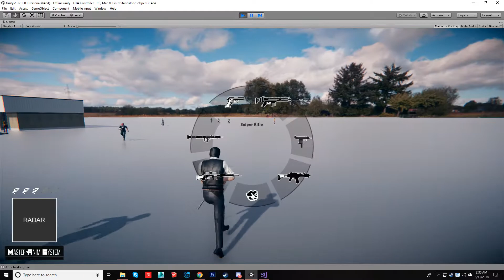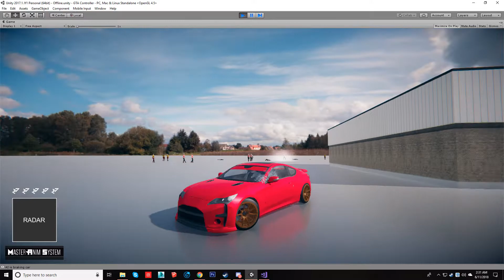[Unity 2017]Master Anim System WIP#19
Update : Added Ragdoll | AI Improvements | Bug Fixes | Physical traces | Improved Aiming | Animation Tweaks

Requires Kubold's Movement Animset
Character Models not meant to be used commercially

A GTA V like controller, with various weapons to carry and much more. Smooth movement system with Angle detection to turn. It will come with a car and bike system, the player will be able to get in and out of vehicles performing animations. A basic parkour system to platform detection.A performing Melee system. A usable phone system, with User interface. A taunt system. Opening closing doors. The Asset will be Offline only for the time of release. Refined shooting system.A better and more advanced Cover system.AAA sound system for weapons and movements of the player

The buying price will be $500 and if you want a Online version with it ,the total cost will be $1000. The Asset will be fully game ready. you will be able to make a gta 5 like game on any map you want in seconds.